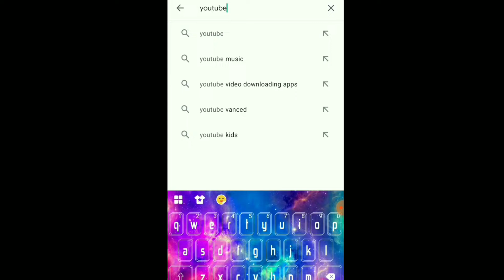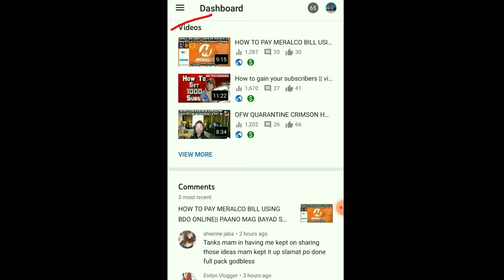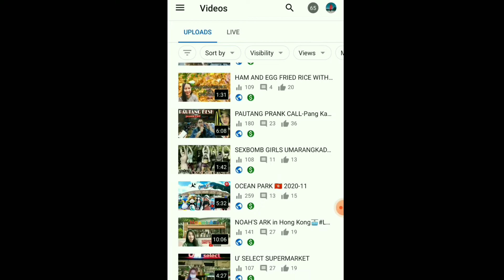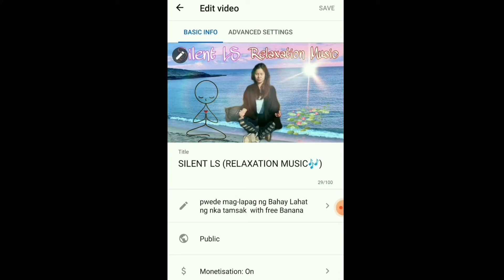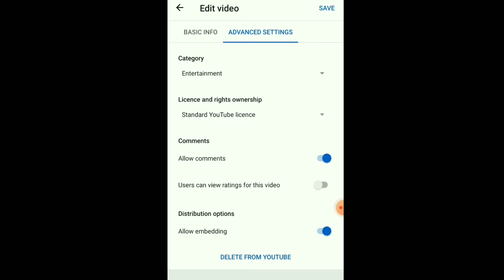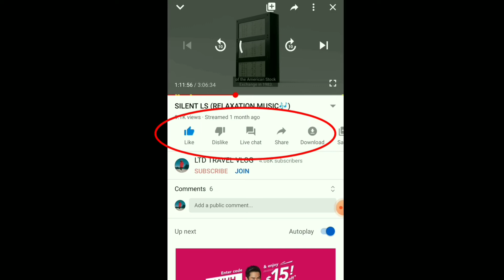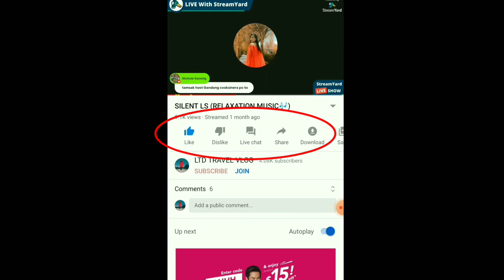How to Disable or Hide/Thumbs Up & Thumb's down from your videos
this video tutorial explained of how to disabled thumbs Up and Thumbs Down from your YouTube videos.

URL: InShot